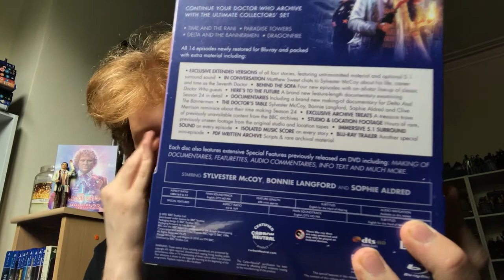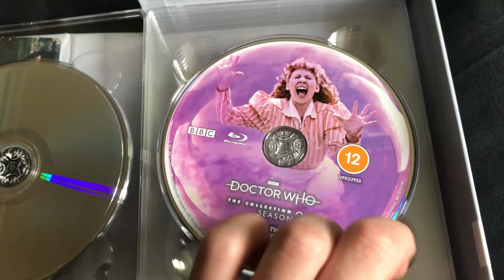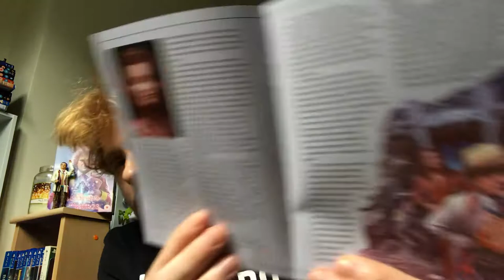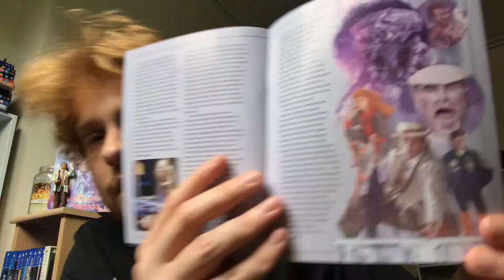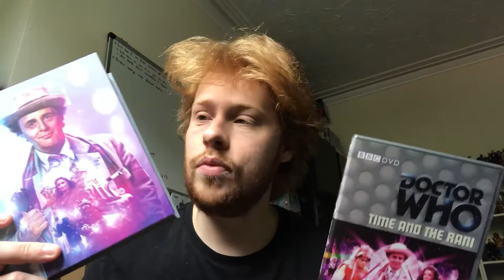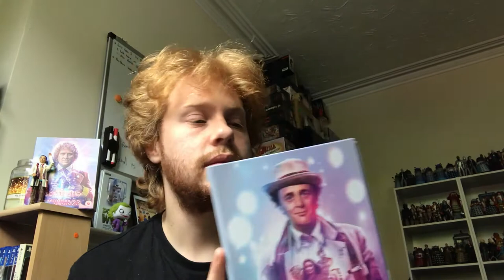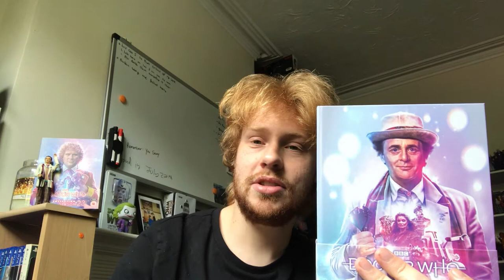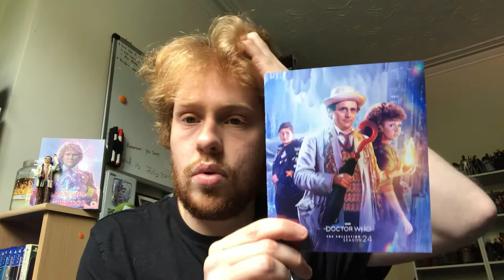DOCTOR WHO - SEASON 24 THE COLLECTION BOXSET - UNBOXING & REVIEW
So it's finally here, the brand new boxset from the blu ray collection line within Doctor who blu ray range! Season 24 the first Sylvester McCoy, loved by some and hated by others! it sure had its fair share of critics, but join me as I unbox this amazing set, show off a closer look at the set details, The special feature content and my overall opinions on the episode and the set as a whole!!